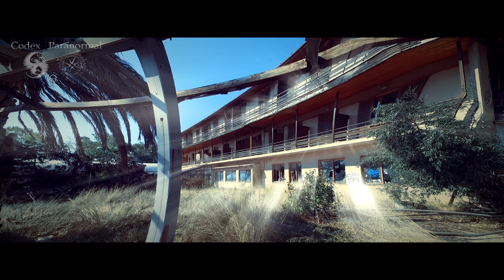Trailer / Grand Chalet / The Codex Cultus Concept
Άλλοτε  χώρος συνάθροισης της υψηλής κοινωνίας.
Σήμερα χώρος  συγκέντρωσης περιθωριακών καταστάσεων.
Μία δολοφονία μυστήριο, είναι ικανή να μετατρέψει το χώρο σε σύγχρονο αστικό βωμό  των  Eρινυών ;
Η γειτνίαση του με την αρχαία λατρεία των μοιρών κρατάει το μέρος ακόμα ζωντανό  ;

Once. was the gathering place of high society.
Nowadays a place for gathering marginal situations.
A mystery murder, is capable of turning the place into a modern urban altar of Furies?
Is its proximity to the ancient worship of the destinies keeps the place still alive?